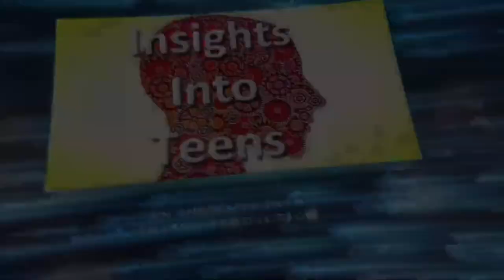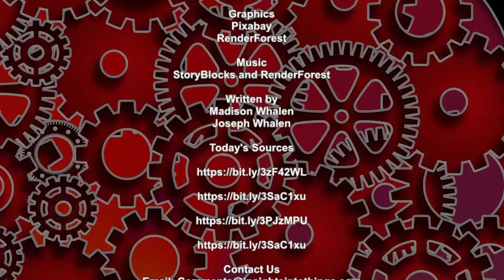Insights Into Teens: Episode 152 "Improving Teen Communications"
Communication is the cornerstone to any successful relationship. Whether it’s between a parent and a child, spouses, fellow students, teachers or even in the work place the ability and willingness to effectively communicate often times is the different between success and failure at many levels. This podcast is a shining example of a method and desire to communicate, but there are many other less elaborate methods. On today’s episode of Insights Into Teens we’ll discuss these methods and much more to hopefully help our audience become better communicators.